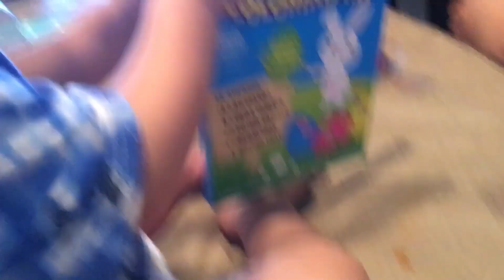Easter 🐣 2019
Hope you all had a good and safe Easter !